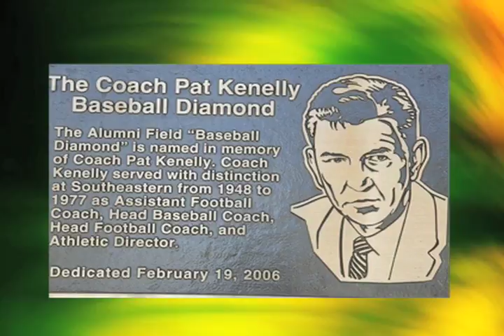Inside Southeastern Baseball - Show 9 (part 3 of 4)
Inside Southeastern Baseball with head coach Jay Artigues